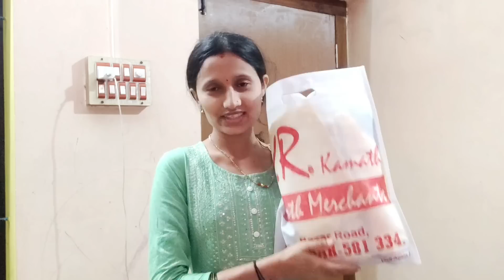ಖರೀದಿಗೆ ಹೋಗಿ ಸಿಕ್ಕಕೊಂಡ್ವಿ!🥴 | Jewellery shopping | ಕಳಕೊಂಡ ವಸ್ತು ತಗೊಳ್ಳೋದು ಕಷ್ಟ!